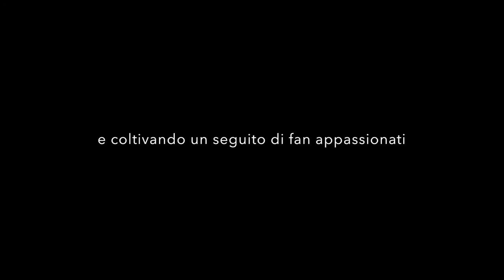Come Ispirare gli Altri attraverso la Content Curation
Raccogliere e organizzare ottimi "esempi" crea valore, aiuta ad apprendere, e ispira chi cerca modelli o nuove idee a cui ispirarsi.
Riferimenti:
1. BusinessModelGallery
Raccolta di tantissimi esempi di modelli di business in uso.
2.UserOnBoard.com
Raccolta di esempi di come servizi online favoriscono la "registrazione" di nuovi utenti
3. NomadiDigitali
Raccolta di storie di successo di nomadi digitali reali.
4. SuonarelaBatteria
Raccolta dei migliori metodi per studiare la batteria utilizzati dai grandi batteristi.